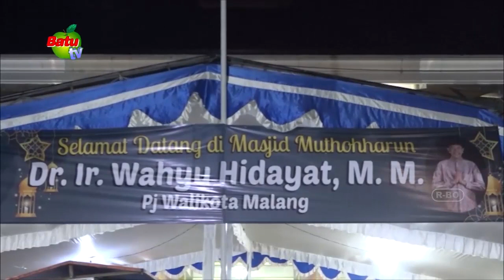SAFARI RAMADHAN, PJ WALIKOTA MALANG TARAWIH BERSAMA JAMAAH MASJID MUTHOHARUN